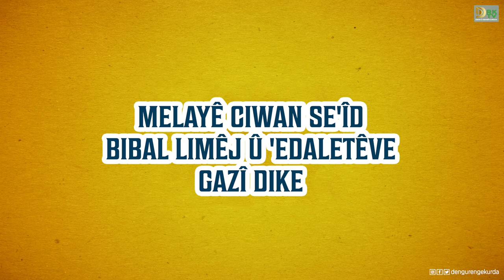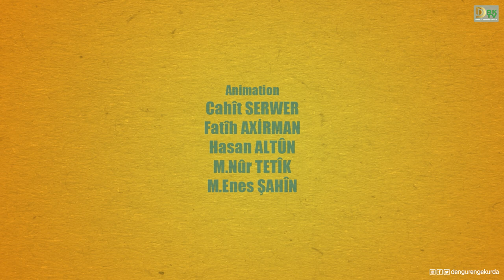Meselokek û Şîretek-20 | Melayê Ciwan Se'îd